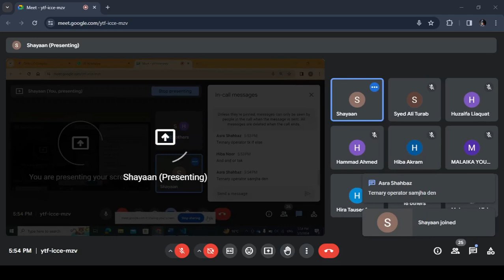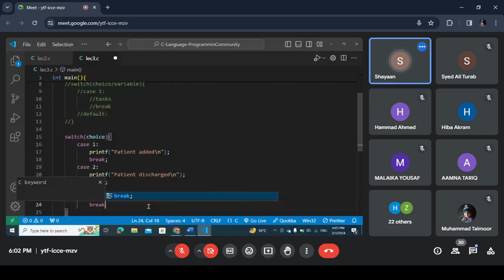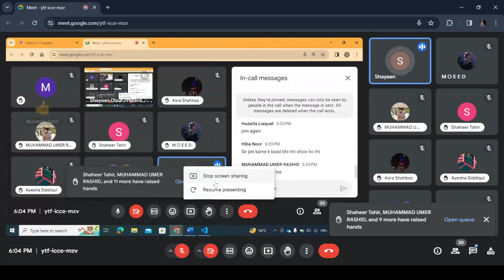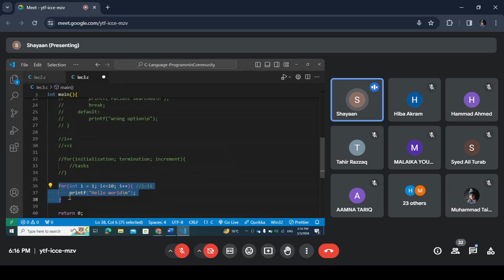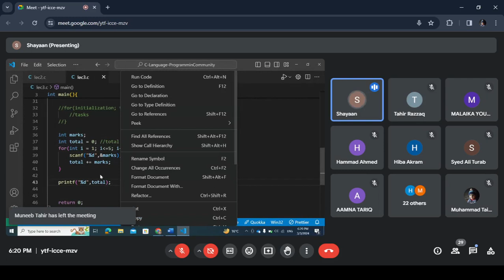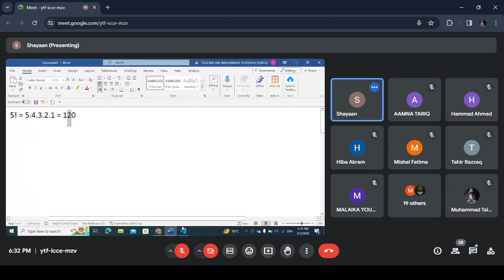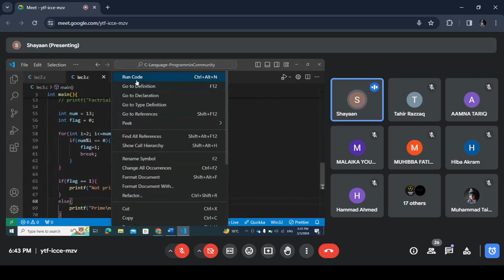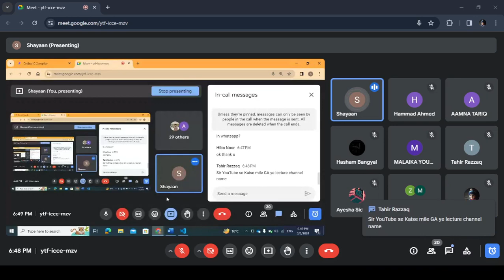Lecture 3 C Language